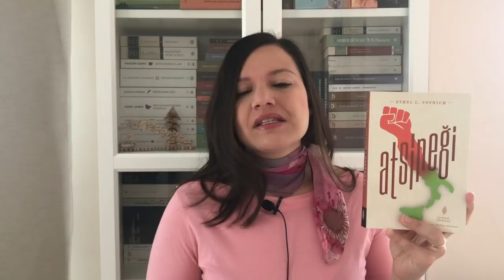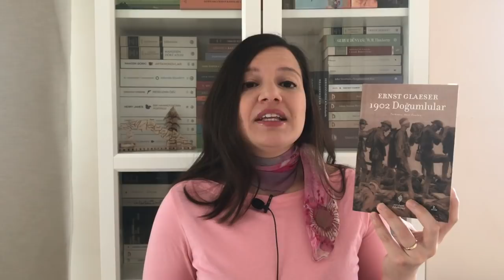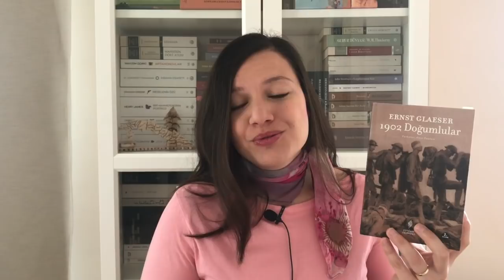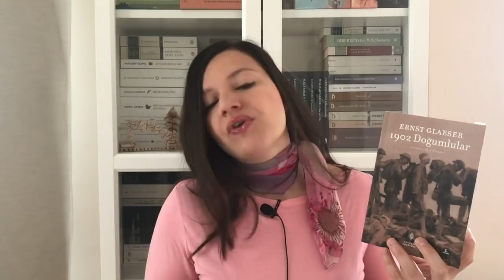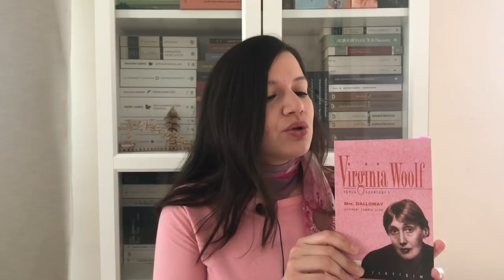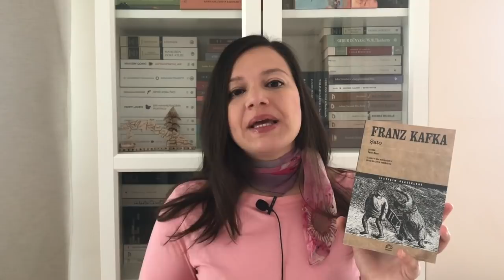NİSAN AYINDA OKUDUĞUM KİTAPLAR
Videoda yorumladığım kitaplar:
1. Şikago Mezbahaları / Upton Sinclair
2. 1902 Doğumlular / Ernst Gleaser
3. Salka Valka / Haldor Laxness
4. Atsineği / Ethel Voynich
5. Floss Nehrindeki Değirmen / George Eliot
6. Dorian Gray’in Portresi / Oscar Wilde
7. Açlık / Knut Hamsun
8. Veba / Albert Camus
9. Şato / Franz Kafka
10. Mrs Dalloway / Virginia Woolf